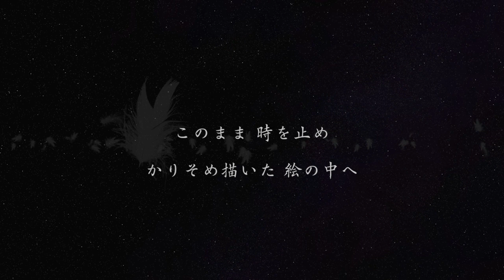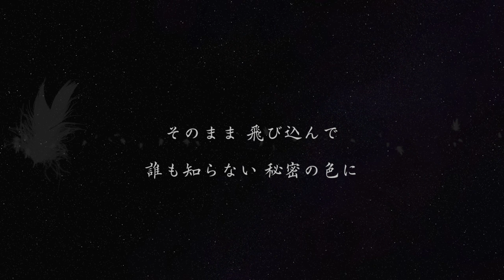【氷山キヨテル】白い奇蹟 - 聖飢魔II【Mobile VOCALOID Editor カバー】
Mobile VOCALOID EditorとGarageBandで仕上げる第7弾は、比山貴咏史の音声をモデルとしたVOCALOID、氷山キヨテルに歌って貰いました。コーラスにはVY1_Lightにも歌ってもらってます。先に第8弾が仕上がったので、こちらのアップが後になってしまいました。

曲はヘヴィメタルバンド・聖飢魔IIの8枚目の小教典となる「白い奇蹟」。B.D.10年（1989年）8月2日に発布され、この曲でNHK紅白歌 合戦に初出場を果たしたという伝説の曲。

使用したデータは楽譜に変換して「同人音楽の森」へ登録しました。

MacBook Pro (Retina, Mid 2012)
macOS High Sierra 10.13.3
GarageBand 10.2.0
Final Cut Pro 10.4
Motion 5.4

iPhone X
OS 11.2.1
Mobile VOCALOID Editor 1.11_487

氷山キヨテル ナチュラル
VY1_Light

■■■ Mobile VOCALOID Editorチャレンジ ■■■■

【Megpoid】CRY NO MORE - VOW WOW

【VY1_Light】Swallowtail Butterfly 〜あいのうた〜 - YEN TOWN BAND

【氷山キヨテル】白い奇蹟 - 聖飢魔II

【VY1_Light】地球星歌 ～ 笑顔のために〜 - ミマス

【氷山キヨテル】HOWEVER - GLAY

【氷山キヨテル】DRIVE ON ROAD - GRAND PRIX

【氷山キヨテル】NAKED EYES - FENCE OF DEFENSE

【Megpoid】SIGNS OF THE TIMES - VOW WOW

【Megpoid】Cowboy Bebop - Rain